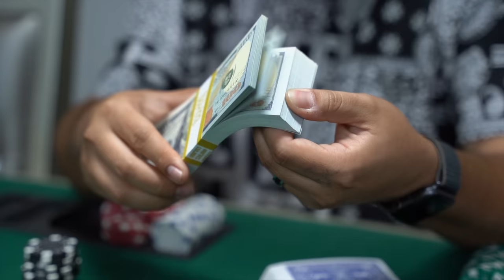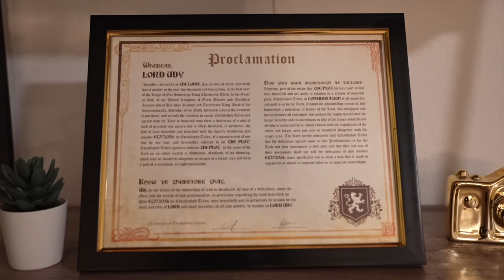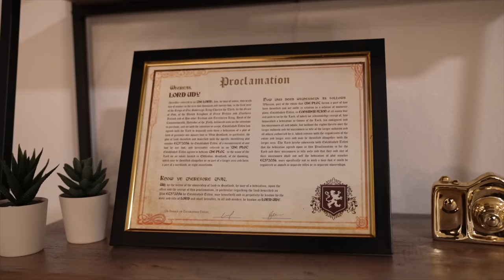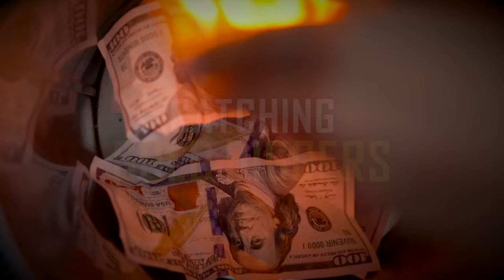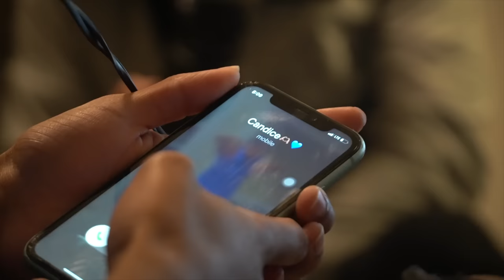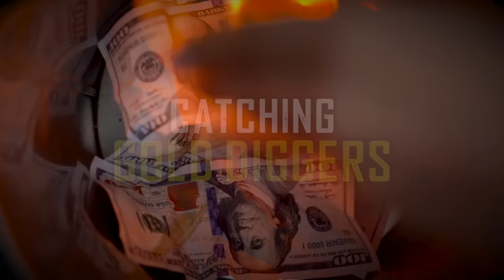Boyfriend CATCHES Girlfriend Cheating and EXPOSES Her For It! (Gold Digger Test)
Thanks to Established Titles for sponsoring this video! to shop their Black Friday Sale, plus get an additional 10% off on any purchase with code UDY10 and help support the channel!

Cameron decided to place his GF Candice to an epic Loyalty Test/ Investigation! Will she fail and be caught cheating in 4K?! Watch till the end to see if she is exposed, caught, and confronted!!! Is she using her for her money?! Is she a gold digger?! What happens will SHOCK you.

CHAPTERS
0:00 Intro
2:05 Cameron & Candice arrives
4:20 Todays Sponsor
5:30 Test Continues
6:10 Conflict Starts
7:45 Anthony calls Ken
8:30 Muba brings Candice to the living room
10:00 Muba starts flirting with Candice
10:25 Candice denies Muba’s advances
11:25 Candice changes her mind
13:20 Muba proposes that Candice breaks up with Cameron
14:10 Candice calls Cameron & breaks up with him
15:15 Muba kisses Candice
16:15 Cameron confronts Candice
18:25 Candice gets violent

Music Licensing Code: GTWOT5BLUVM6H3AY